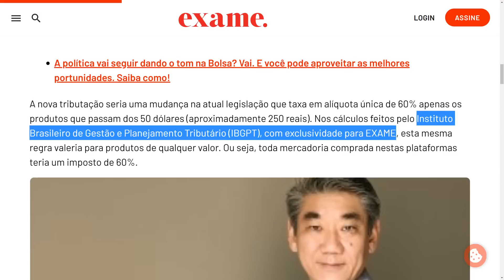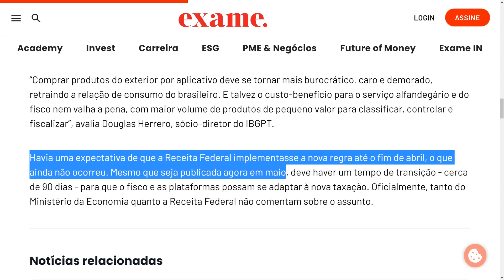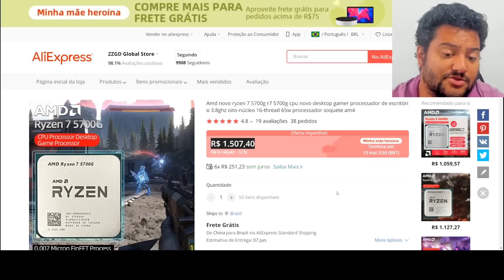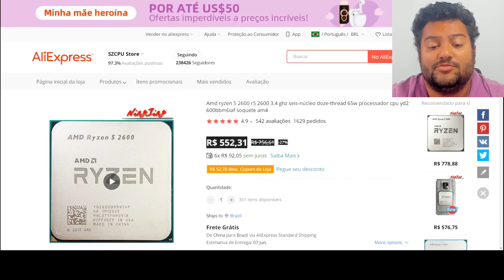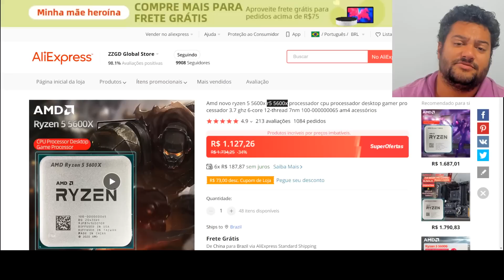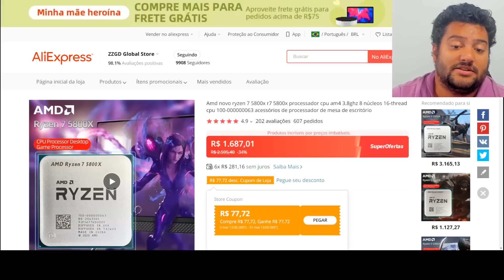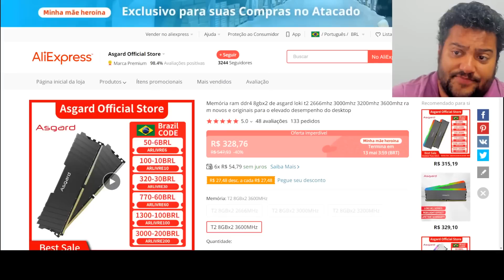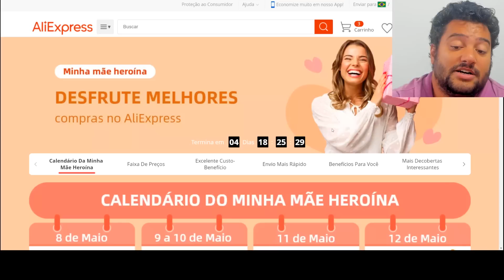TAXAÇÃO VEM AI ! A HORA DE COMPRAR BARATO É AGORA ! FEIRÃO DO ALI DOMINGÃO 08/05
VOTE CONTRA !  ABAIXO ASSINADO CONTRA A TAXAÇÃO

00:00​​​​​​ - SORTEIO RX 6600
00:07 - PAGINA DO FEIRÃO
00:48 - NOTÍCIA SOBRE TAXAÇÃO PELA EXAME
01:53 - RYZEN 5 5600G
03:00 - RYZEN 7 5700G
03:21 - RYZEN 5 2600
04:17 - RYZEN 7 3700X
04:43 - RYZEN 5 5600X
05:41 - RYZEN 7 5700X
06:08 - RYZEN 7 5800X
07:02 - DUAL 16GB RAM 3000MHZ GLOWAY RGB
07:18 - MEMORIAS ASGARD
07:27 - DUAL 16GB RAM 3600MHZ ASGARD
07:47 - MICROFONE FIFINE